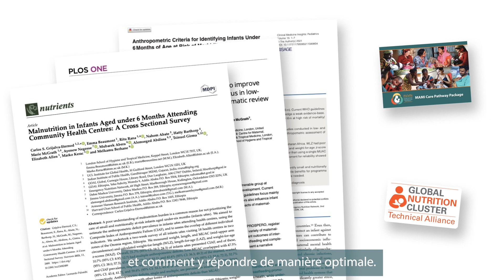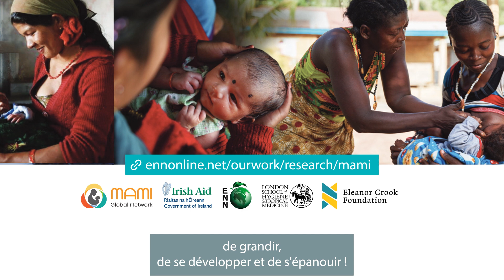Le Réseau mondial MAMI – qui sommes-nous ? (présentation par Gwénola Desplats, France)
L’approche MAMI (d’après l’acronyme anglais) désigne la prise en charge des nourrissons de moins de six mois, petits et à risque nutritionnel, et de leurs mères.

Le Réseau mondial MAMI est un groupe de responsables de programme, de chercheurs et de décideurs politiques qui œuvrent à développer un réseau efficace et dynamique afin de renforcer leurs capacités mutuelles, de créer des passerelles entre les disciplines, de combler les lacunes en matière de données probantes et de faire le plaidoyer pour l’approche MAMI. Regardez et partagez notre nouvelle vidéo qui explique le travail du réseau et venez rejoindre un groupe de collaborateurs internationaux spécialisés qui œuvrent ensemble pour les nourrissons de moins de six mois, petits et à risque nutritionnel, ainsi que leurs mères.

Pour plus d’informations sur l’approche MAMI et comment devenir membre du réseau, veuillez vous rendre sur la